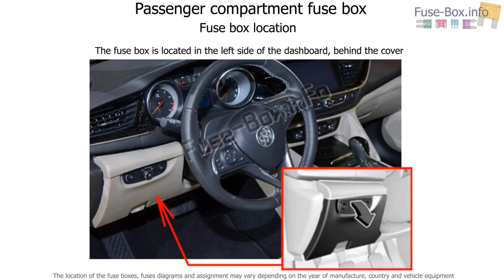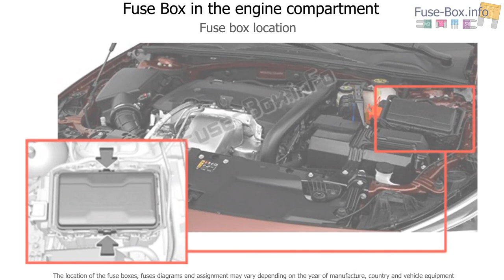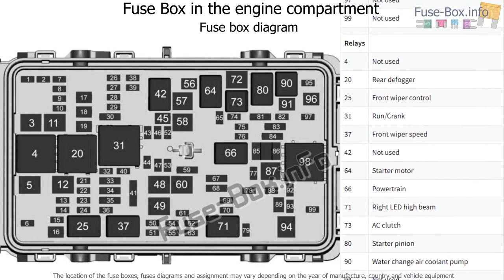Fuse box location and diagrams: Buick Regal (2018-2019...)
Fuse box diagram (location and assignment of electrical fuses and relays) for Buick Regal (2018, 2019-…)